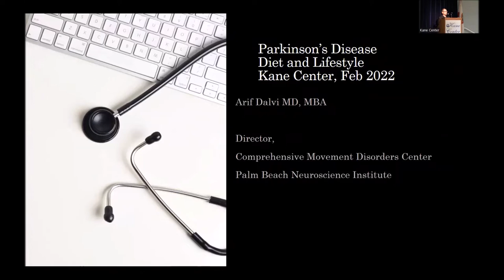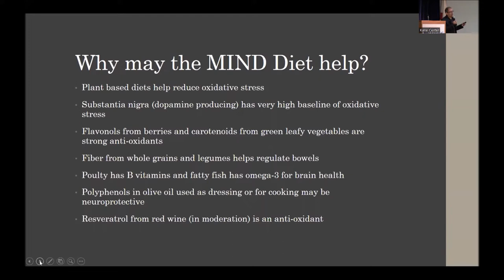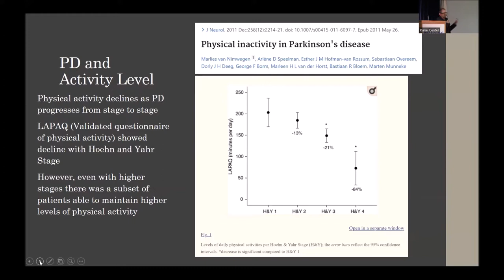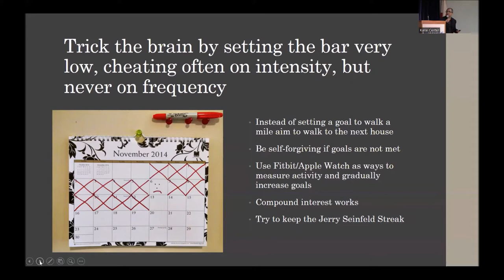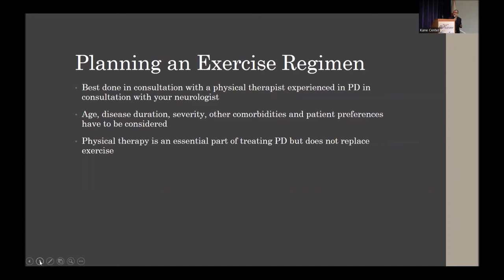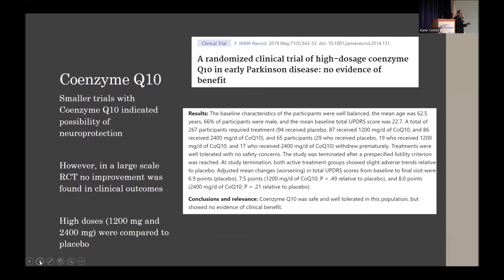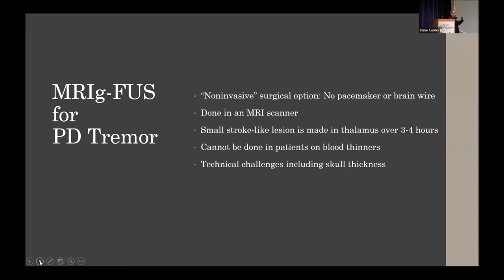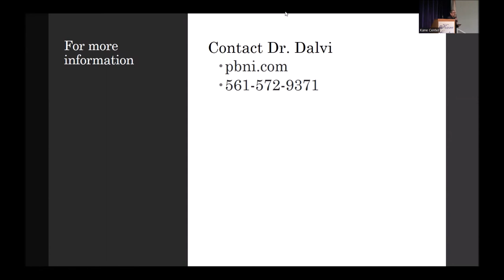Lifestyle Approach to Fighting Parkinson's Disease presented by Dr. Arif Dalvi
Arif Dalvi, MD presented his lecture Lifestyle Approach to Fighting Parkinson's Disease (Diet, Exercise, Motivation and More) on February 23, 2022 at the Kane Center in Stuart, Florida. Dr. Dalvi is the Director of Memory and Movement Disorders Program at the Palm Beach Neuroscience Institute.